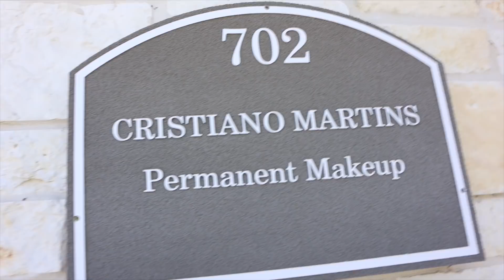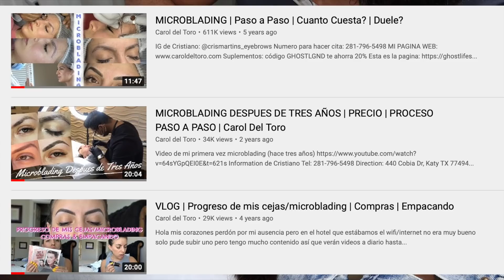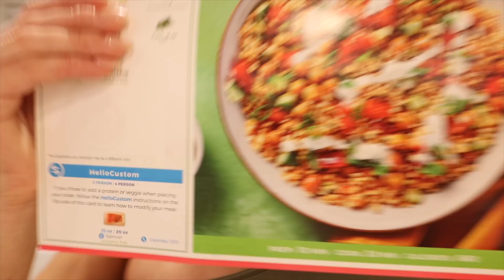VLOG | Retoque de Cejas | Quehaceres Domésticos 🙃 | Carol Del Toro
Codigo: CAROLDELTORO

xoxo
Carol